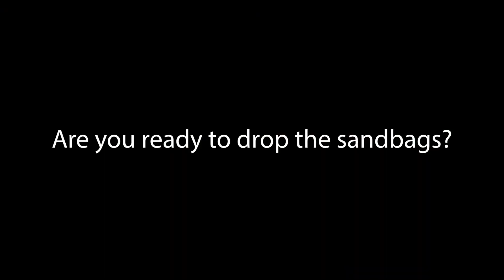Master Life Coach Paul Strobl from Houston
The reason why many people hire a coach. Their limiting beliefs and unhelpful thought patterns have them with a feeling of "heaviness" that they've felt a very long time.